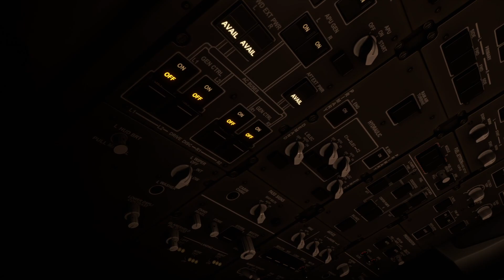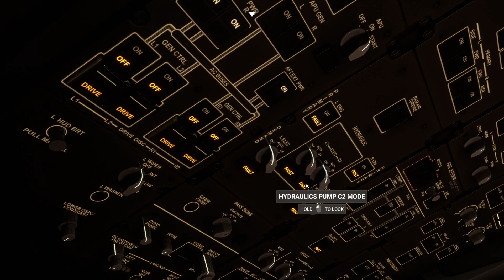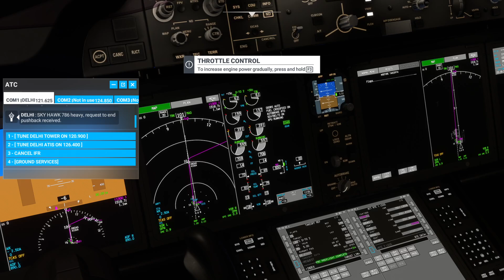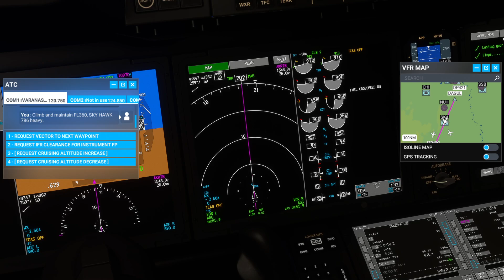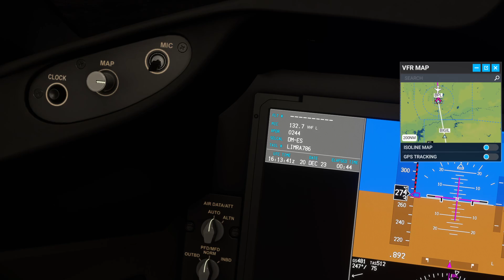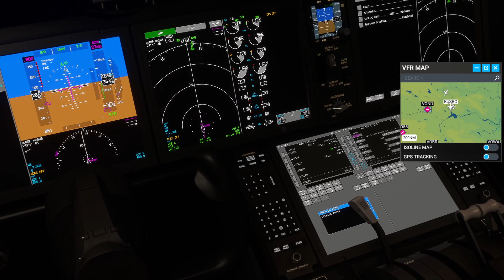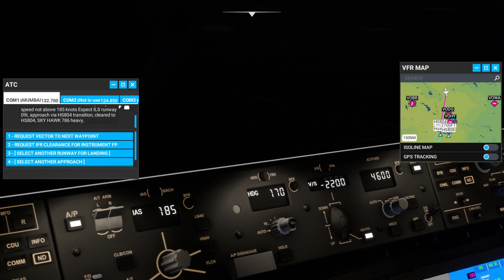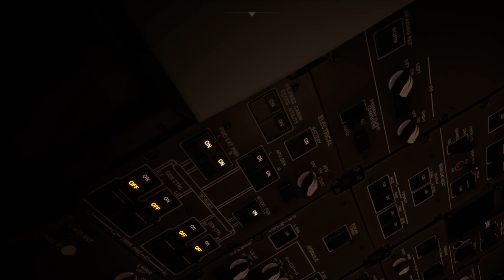VIDP(Delhi) to VOHS(Hyderabad) Full IFR flight -Boeing 78X Good touchdown but a bad landing MSFS2020